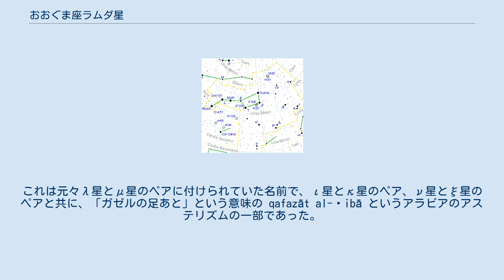おおぐま座ラムダ星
おおぐま座λ星（おおぐまざラムダせい、λ UMa / λ Ursae Majoris）は、おおぐま座の恒星で3等星。
 3.45等と、3等星と4等星の境の明るさで、こじし座との境界近くにある。
スペクトル分類では準巨星とされているが、中心核での水素核融合の終わりが近付いている主系列星の段階であり、準巨星になるにはあと1億年程度を要すると考えられている。
恒星大気中にユウロピウムなどの希土類元素や亜鉛が多く、逆にカルシウムが少なくなっている。
これは、48km/sとこのクラスの恒星としては自転速度が遅く、重力と中心核からの放射のバランスが通常の恒星と異なることによるものとされる。
 固有名のタニア・ボレアリス (Tania Borealis) は、アラビア語で「2番目の足あと」を意味する al-qafza al-thāniyaという言葉に由来する。
これは元々λ星とμ星のペアに付けられていた名前で、ι星とκ星のペア、ν星とξ星のペアと共に、「ガゼルの足あと」という意味の qafazāt al-ẓibā というアラビアのアステリズムの一部であった。
λ星にはラテン語で「北」を意味する Borealis が、μ星には「南」を意味する Australis が付けられている。
2016年7月20日、国際天文学連合の恒星の固有名に関するワーキンググループは、Tania Borealis をおおぐま座λ星の固有名として正式に承認した。